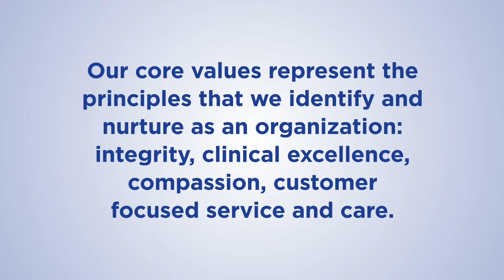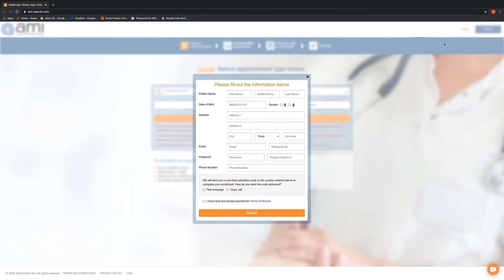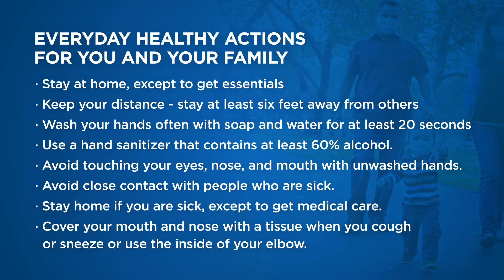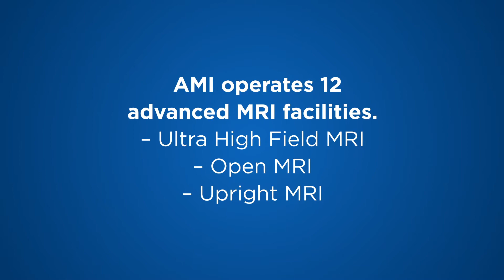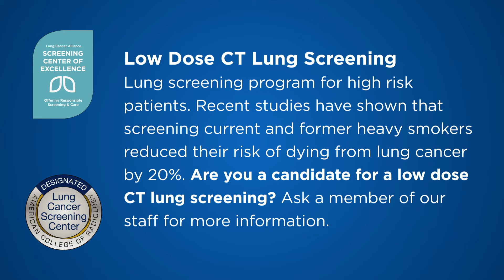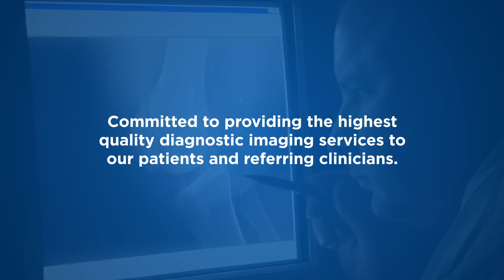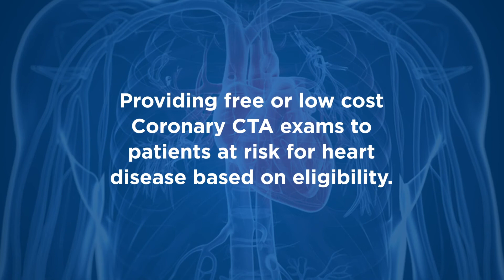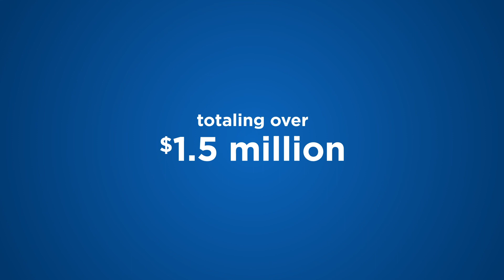Learn about Atlantic Medical Imaging